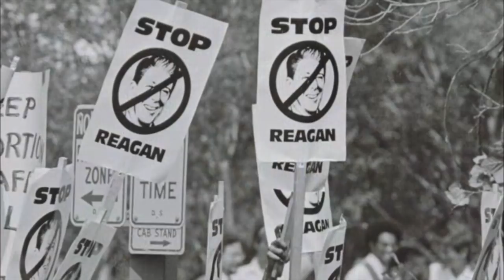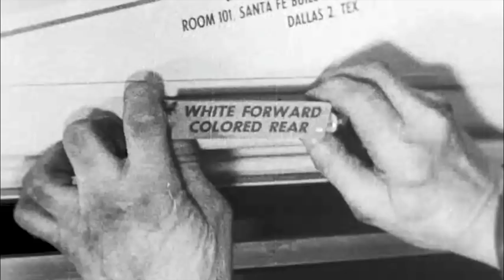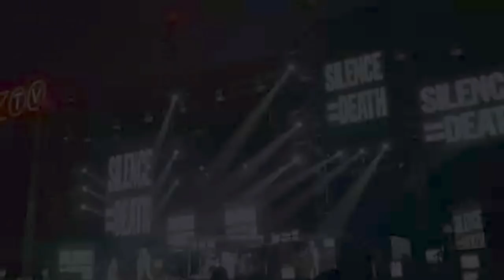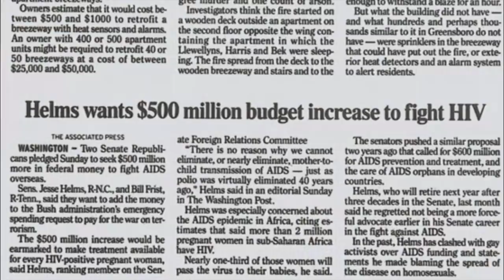Rock This - U2 - "Songs Of Experience"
- This Week U2
- Writting And Recording "Songs Of Experience"
- Introduction to "You're the Best Thing About Me"
- Introduction to "Get Out Of Your Own Way"
- Introduction to "The Blackout"
- U2 in America